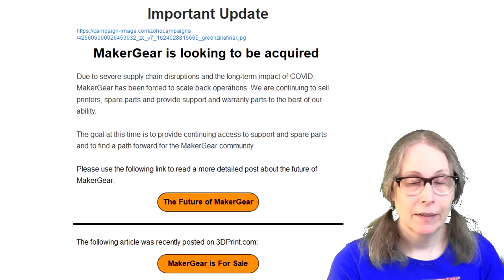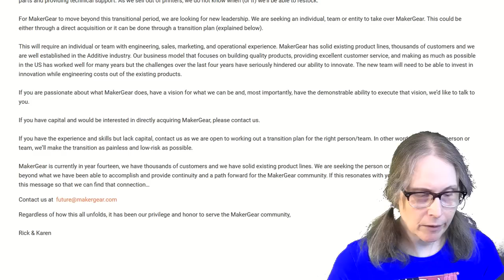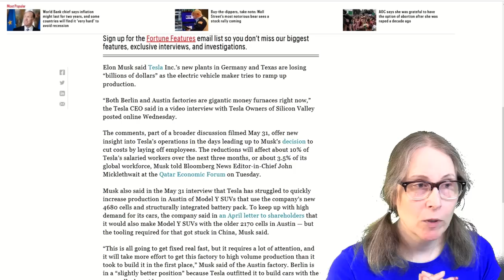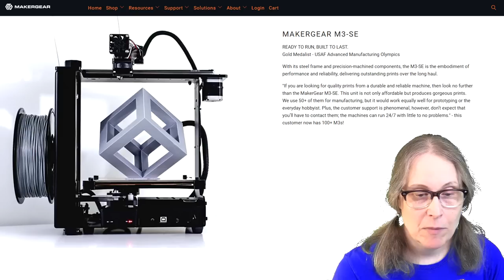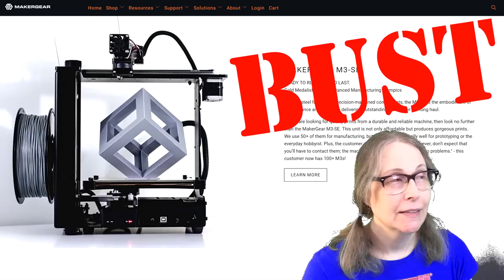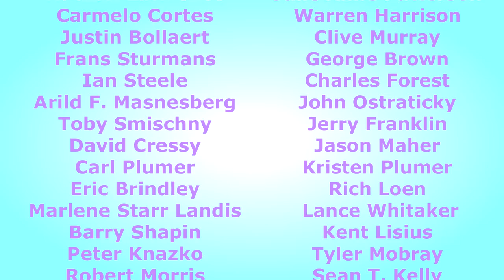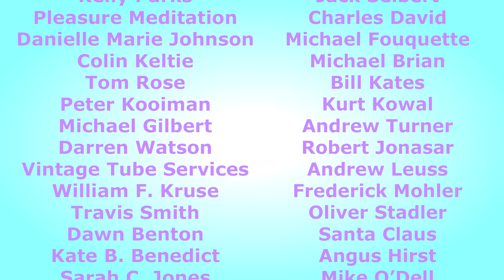OH NO!! MakerGear In Trouble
It's news today and a common tale. More to come I am sure.
0:00 - Oh No!!
1:59 - Things are tough all over
3:47 - The M3 is a solid design, but...
5:22 - Bring manufacturing back to the USA???
8:00 - All those printer companies...
9:32 - Thanks Patrons!